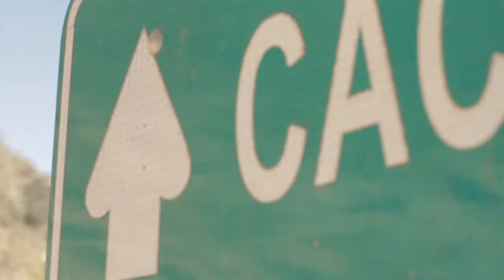SALTA TEASER 44seg 1 6